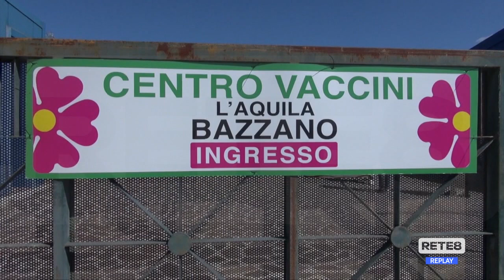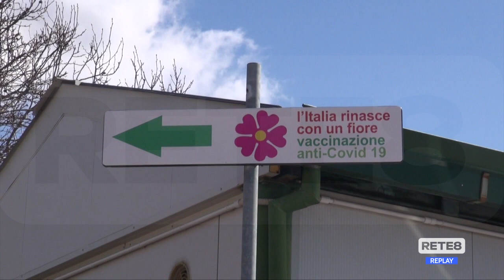Covid L’Aquila - Nuovo centro vaccinale a Bazzano